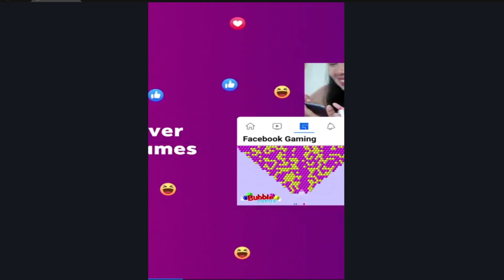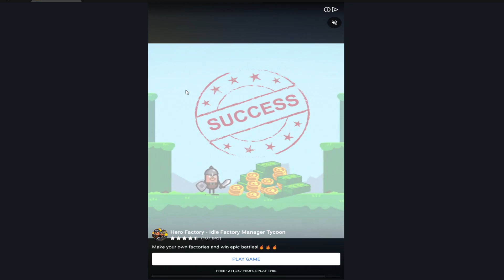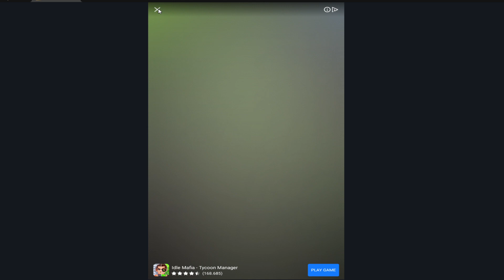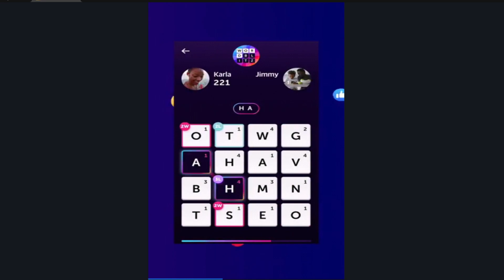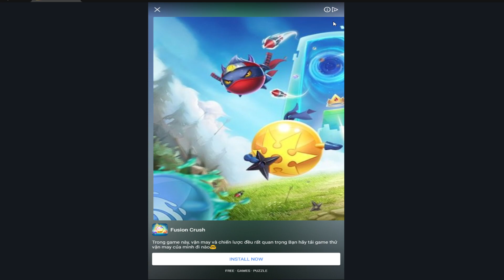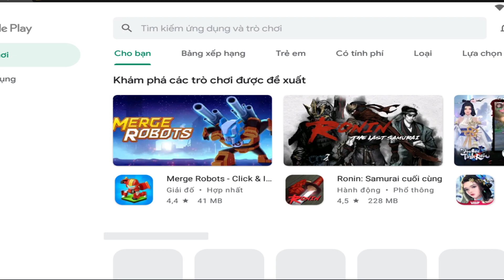Tiến Hóa Các Loài Bọ Từ Cánh Cam Thành Siêu Quái Vật Đột Biến Insect Evolution Top Game Android Ios